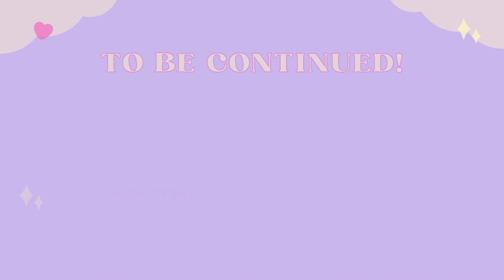The Whisper: Chapter ONE | Roblox horror gameplay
Notes from me: IT"S SPOOPY SEASON!!! Are yall ready for more spooky gameplays?!